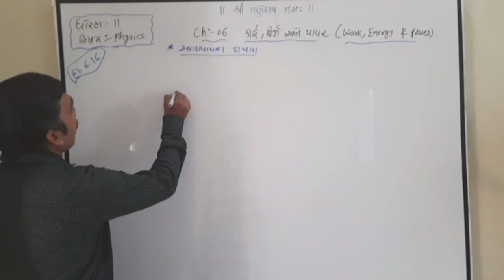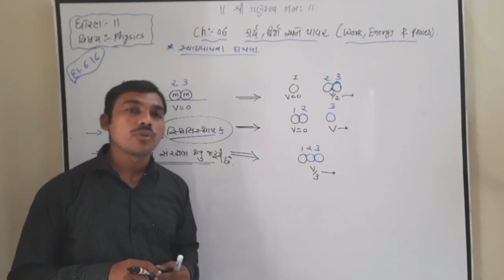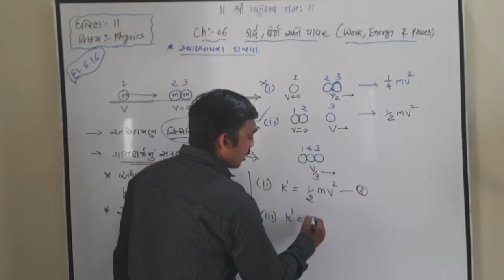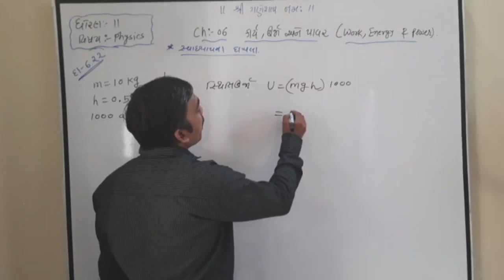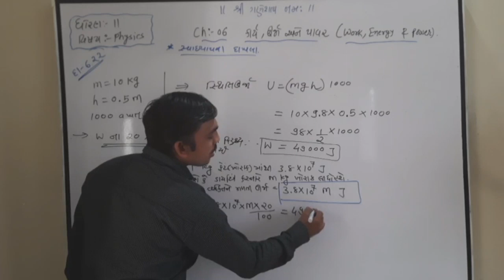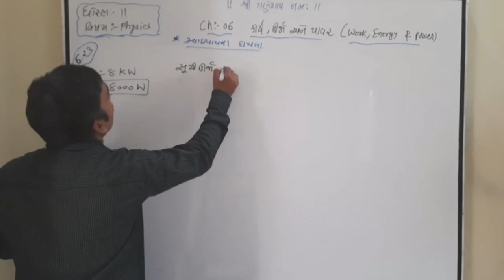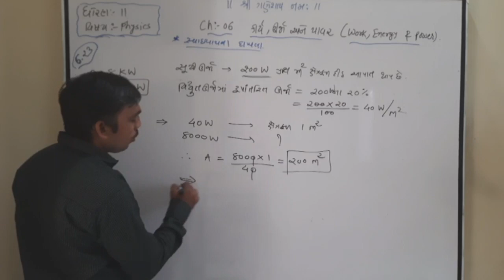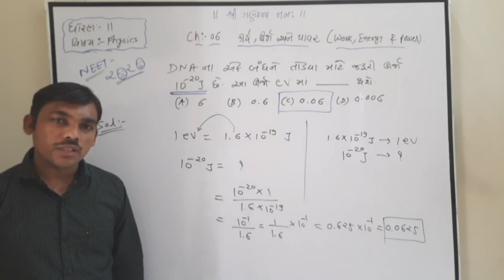Physics , std 11 , ch 06 ( Lecture 22 )